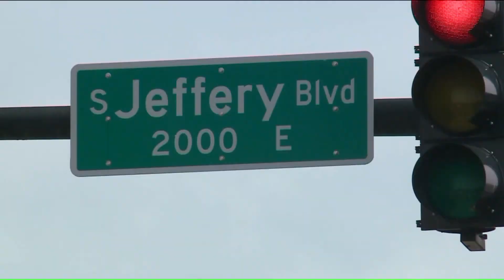Good Samaritan pulls driver from flaming car after early-morning crash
A county worker is being hailed as a hero after pulling a man out of a burning car, saving his life early Sunday morning.